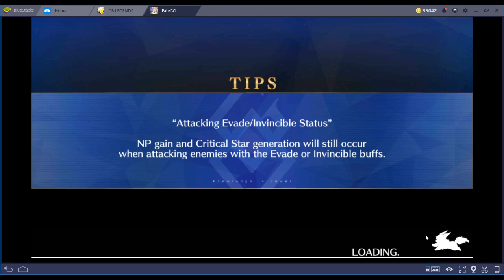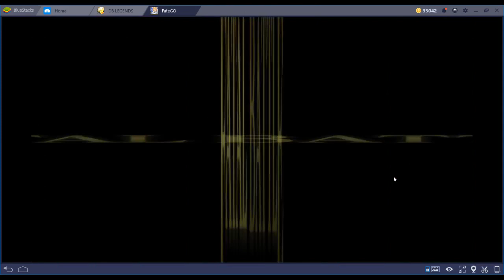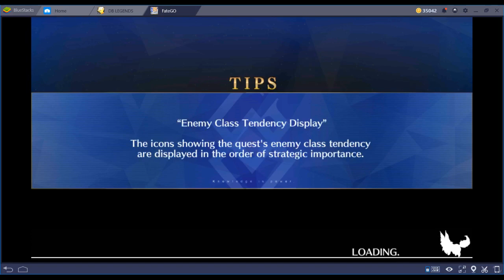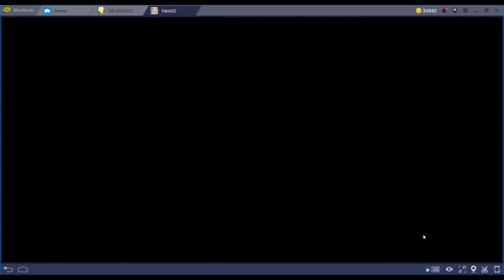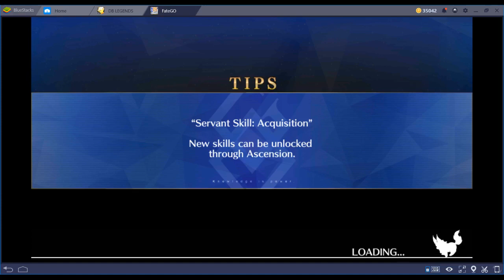Fate Grand Order: End?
Bored with it already.